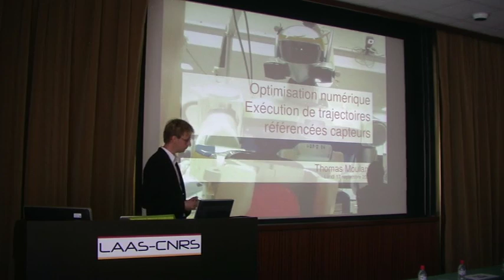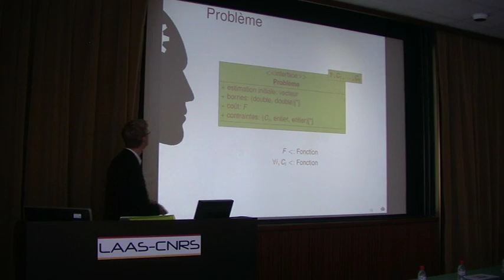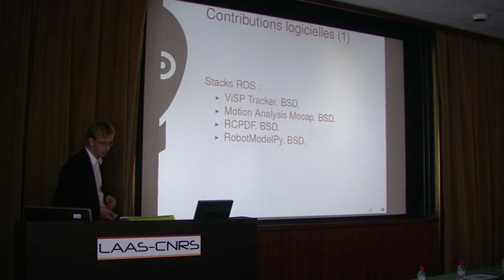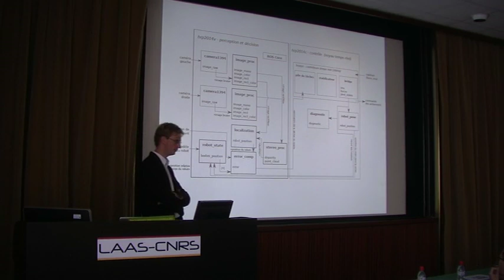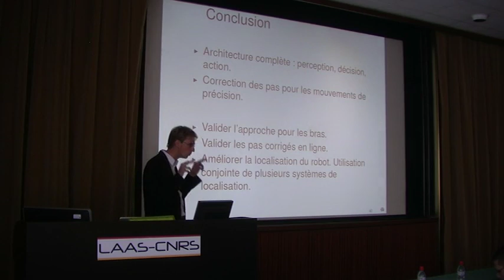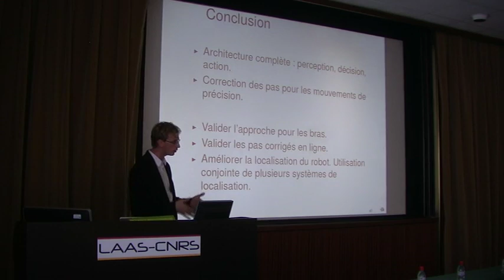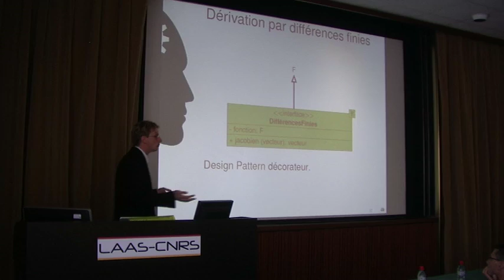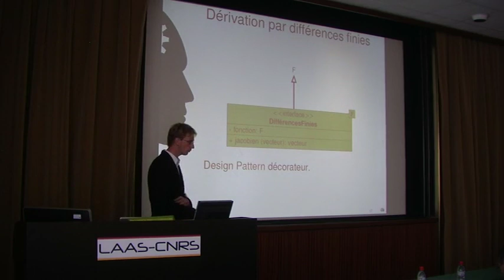Soutenance de thèse de Thomas Moulard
Optimisation numérique et exécution de trajectoires référencées capteur.

Le travail présenté dans cette thèse est divisé en deux parties. Dans la première partie, un modèle pour la représentation unifiée de problèmes d'optimisation numérique est proposé. Ce modèle permet de définir un problème d'optimisation indépendamment de la stratégie utilisée pour le résoudre. Cette représentation unifiée est particulièrement appréciable en robotique où une solution analytique des problèmes est rarement possible. La seconde partie traite de l'exécution de mouvements complexes asservis sur un robot humanoïde. Lors de la locomotion d'un tel système, les glissements des points de contact entraînent une dérive qu'il est nécessaire de corriger. Nous proposons ici un modèle permettant d'asservir une tâche de locomotion sur un capteur externe afin de compenser les erreurs d'exécution des mouvements. Un modèle est également proposé permettant de représenter des séquences de tâches de locomotion et de manipulation asservies. Enfin, une méthodologie pour le développement d'applications robotiques complexes est établie. Les stratégies proposées dans le cadre de cette thèse ont été validées sur la plate-forme expérimentale HRP-2.